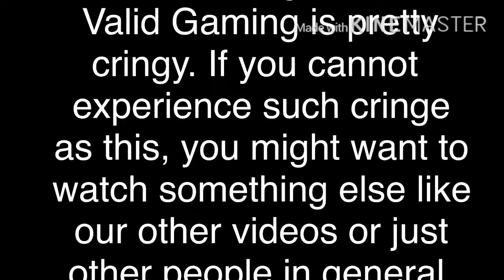Valid Gaming 👾 ft. ValidAnswer and ValidPant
Hey and welcome to the third video of Valid Gaming series. In this video, ValidPant and ValidAnswer play Murder Mystery 2 featuring ValidPant raging too much.